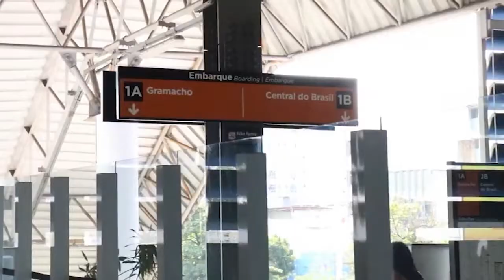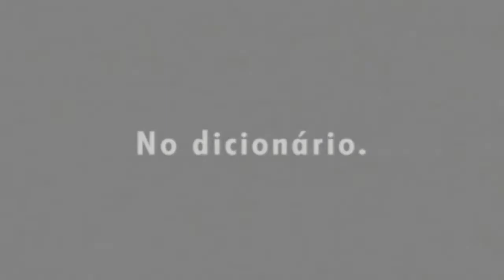Fala Baixada | 06/04/2022 | Na íntegra